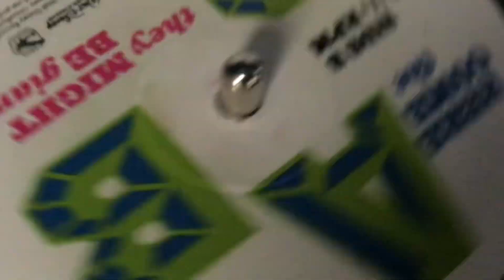GOODNIGHT MY FRIENDS IS STUCK 6